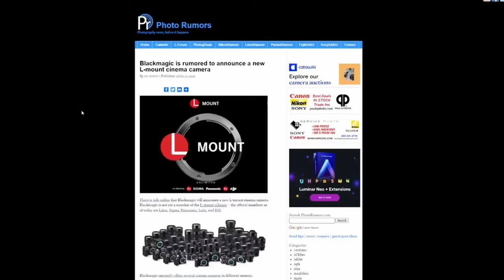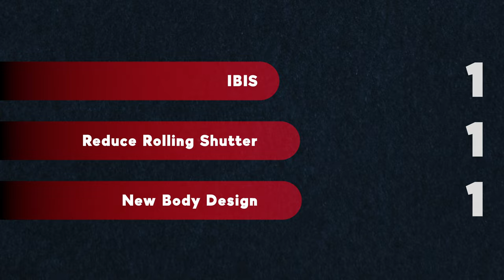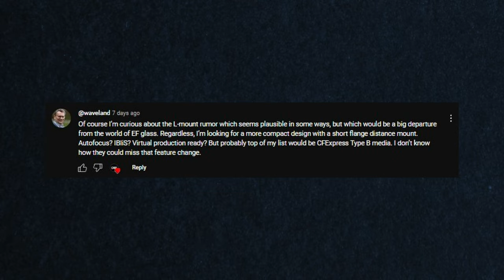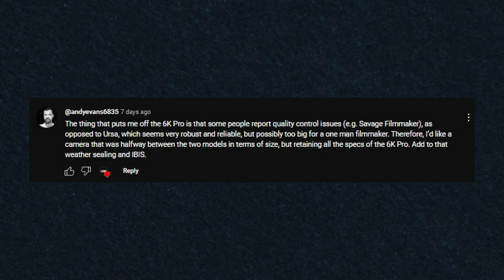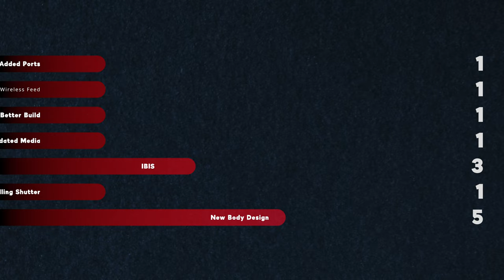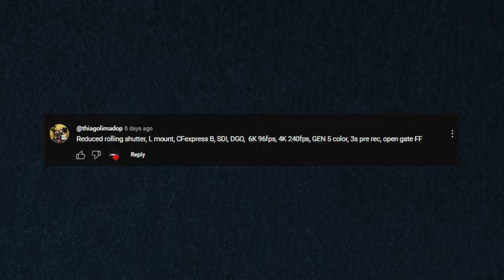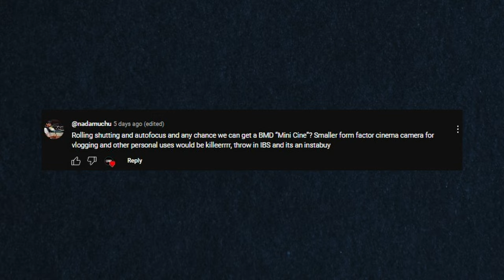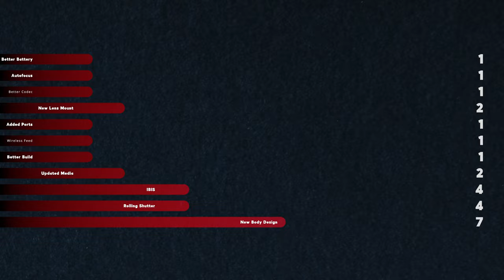The Real Feature Everyone Wants From Blackmagic!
Code: SAVE70

Gear I use:

📸 Camera I use to shoot YouTube videos
🔘 Lens For YouTube videos
🔭 Best Tripod
💡 Fav Big Light
🔦 Fav Small Light
🔍 Filters we use
👓 Best NDs
👋 Fav Gimbal
🎤️ Best Mic
💾 SD Card

00:00 - Start
00:18 - How We Got Here...
01:44 - My Guess
02:15 - Start Of The Scoring
03:49 - 1st Comment
04:45 - 2nd Comment
04:55 - 3rd Comment
05:36 - 4th Comment
08:45 - 5th Comment
09:23 - 6th Comment
09:56 - 7th Comment
10:51 - Interview
13:52 - Final Scores
15:43 - What Should Blackmagic Do?
16:17 - Blackmagic Rumours